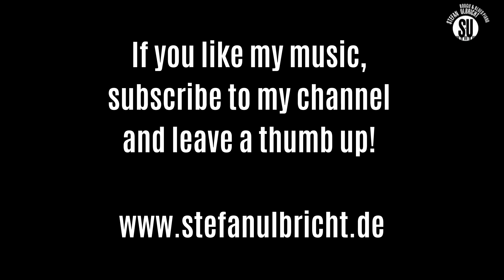Go Tell It On The Mountain - Stefan Ulbricht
Hello everybody!

Here is my arranged Boogie version of an old Gospel song:
'Go Tell It On The Mountain'. Have fun and take care!